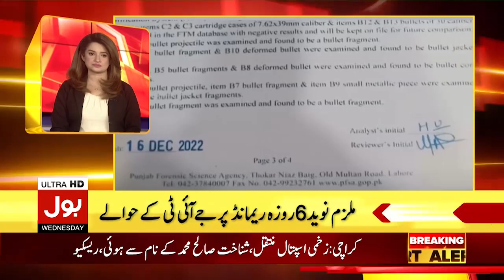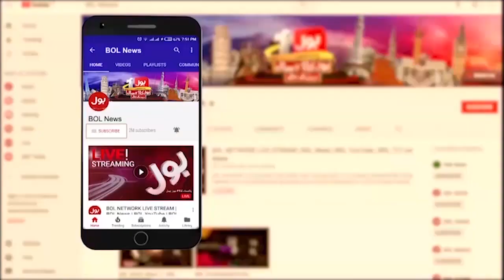BOL NEWS HEADLINES | 5 AM | 04 Jan 2023 | BIG STORY !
Mustafa Kamal & Khalid Maqbool Press Conference

Shaukat Tareen Statement on Inflation

Hammad Azhar Statement on Economic Crises

Bilalwal Statement on Imran Khan Politics

Public rejected Government Market closure Notification.

Barrister Saif statement Energy Budget

Azam Sawati Release

Overseas Demanding Elections